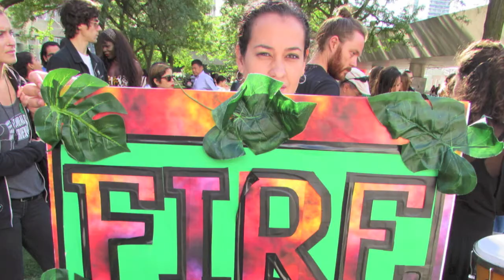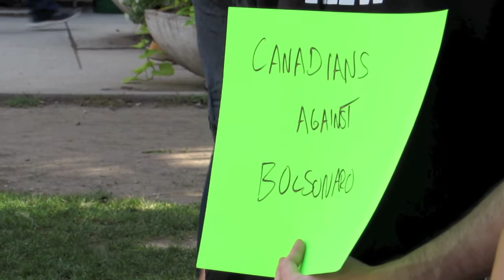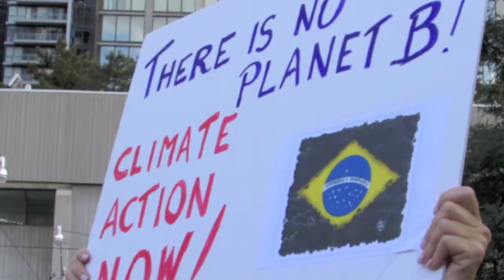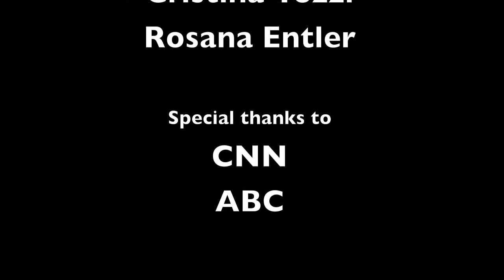SOS Amazon in Toronto on Brazilian Independence Day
Brazilians and Canadians voiced their concerns in Toronto about the devastation of the Amazon rainforest. The protest was held with music, performance and speeches at Nathan Phillips Square (City Hall) on September 7th, the Brazilian Independence Day.